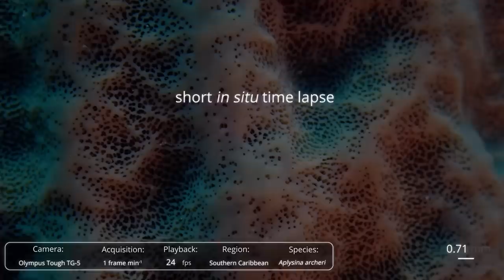Sponges 'sneeze' to dispose of waste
Sneezing out mucus may be one of the oldest ways for organisms to get rid of unwanted waste. A group of researchers found that sponges, one of the oldest multicellular organisms in existence, "sneeze" to unclog their internal filter systems that they use to capture nutrients from the water. Additionally, authors find that other animals who live with the sponges use their mucus as food.

In this video:

1. Time-lapse footage of the Indo-Pacific sponge Chelonaplysilla sp.
2. Time-lapse footage of the massive tube sponge Aplysina.

Video Credit: Current Biology/Kornder et al